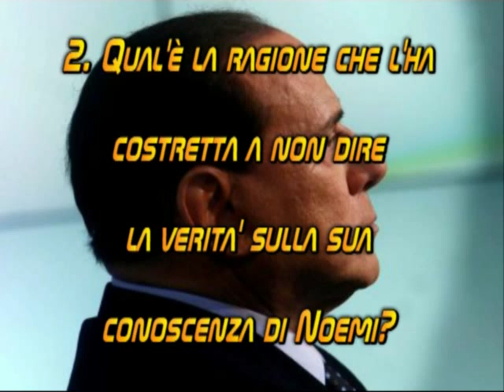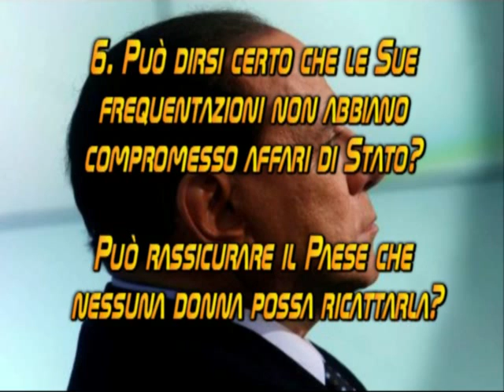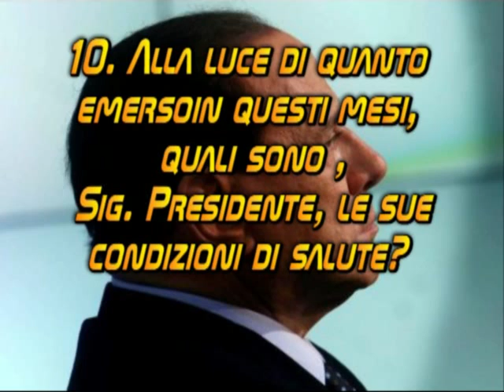10 domande al Presidente del Consiglio Berlusconi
Silvio Berlusconi ha citato in giudizio il Gruppo L'Espresso perchè ritiene faziose e diffamatorie le dieci domande che Repubblica gli sta ponendo da mesi e al quale non ha dato risposta. Propongo di condividere il più possibile questo video che riassume le stesse dieci domande